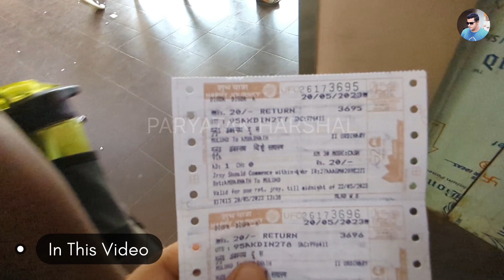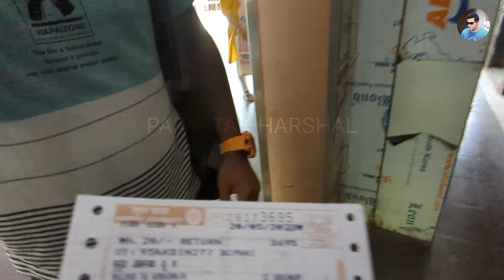FARMHOUSE With Swimming Pool | Near Bhivpuri & Karjat Maharashtra | JK VILLA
JK VILLA & FARMHOUSE

A great place to hangout with friends and family. truly enjoyed my weekend.

Calm and peaceful place to spend your weekends. It was an exotic experience for us the view from the farmhouse felt like heaven.The swimming pool over there wasn't like other resorts it was very clean and well maintained. A perfect getaway from our hectic scheduled to peace weekend must visit in rainy season

Do visit guys...it's worth it !!

Paryatak harshal Is a Marathi youtube channel which shows Travel Video in Marathi Language which is Maharashtra's Mother Tongue. We make a best travelling videos, Historical Forts Videos, Old Temple Videos, And Much More! So keep supporting!

What are the names of Karjat farmhouses?

How many farm houses are there in Karjat?

What is the price of farmhouse in Khopoli?

Where can I build a farmhouse in India?

Is it good to buy a farmhouse?

What is the price of making a farmhouse?

What are the benefits of a farmhouse?

How big is a normal farmhouse?

Is farmhouse a residential property?